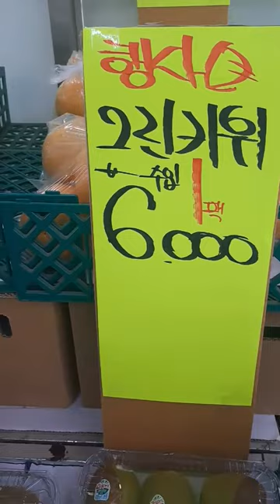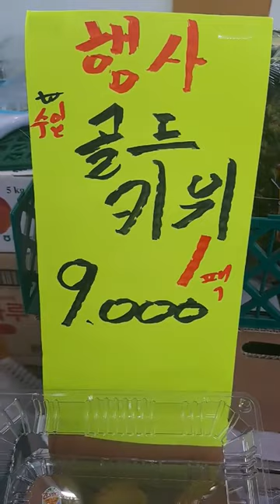과일삼촌의 여름과일 시세 가이드: 배, 사과, 감귤, 블루베리, 수박, 참외, 포도, 키위, 망고 특집!!!